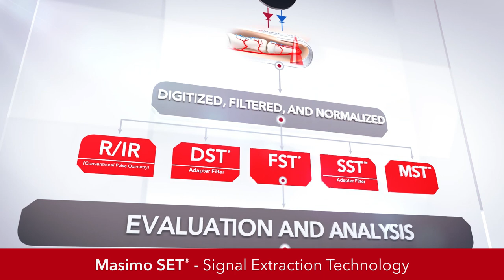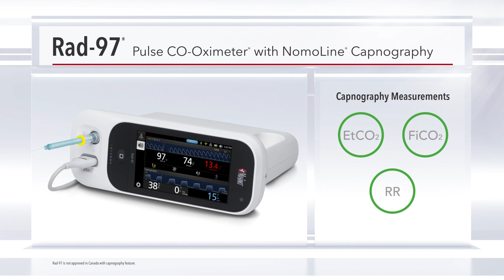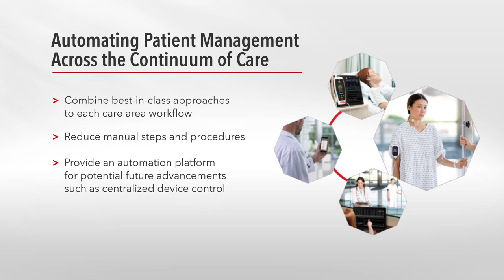Discover Innovative Healthcare Solutions by Masimo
Masimo is a global medical technology company that develops and produces a wide array of industry-leading monitoring technologies, including innovative measurements, sensors, patient monitors, and automation solutions.